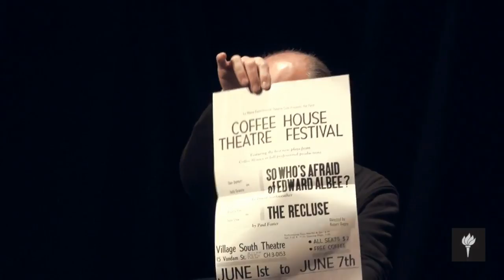Heritage of Off-Broadway at the NYU Provincetown Playhouse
Tony Award-winning playwright Edward Albee, Obie Award winner and founder of the Living Theatre Judith Malina, and director of the archives of La Mama Experimental Theater Ozzie Rodriguez, will join in a discussion with Village Voice theatre critic Michael Feingold on December 19, 2010 at the Provincetown Playhouse, 133 MacDougal Street.